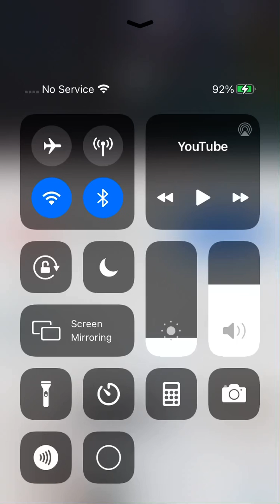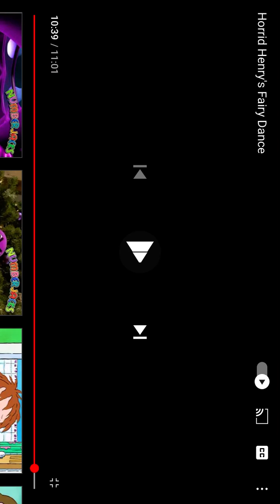Horrid Henry Gets Perfect Peter Grounded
Horrid Henry grounded Peter by forcing him to climb a tree to see the fairies and thus Peter gets grounded by mom and dad.